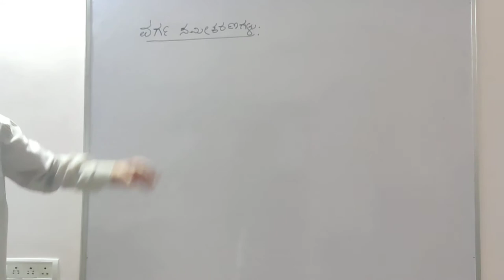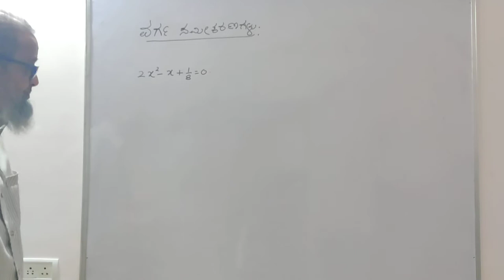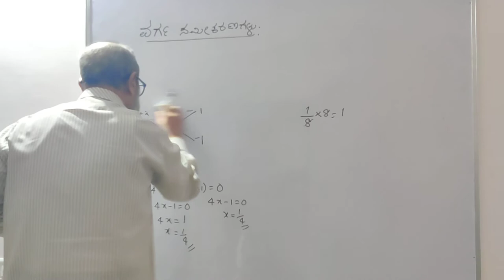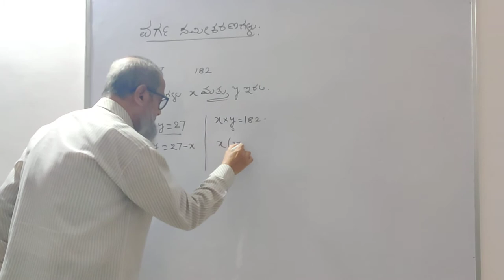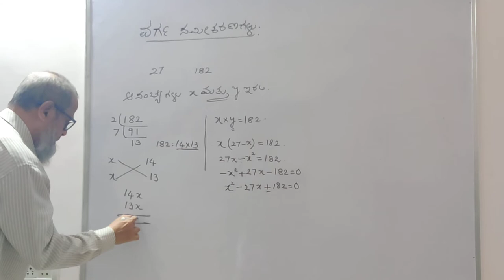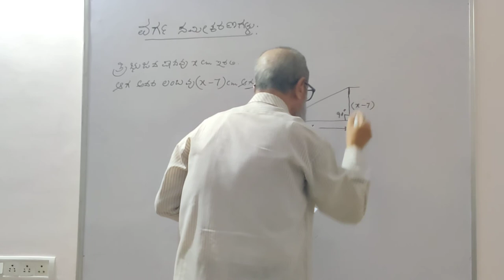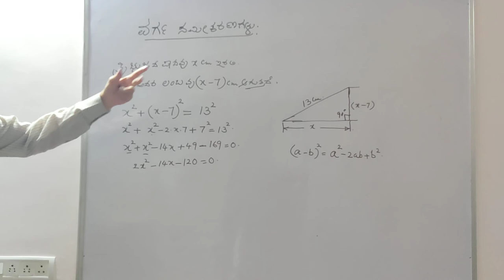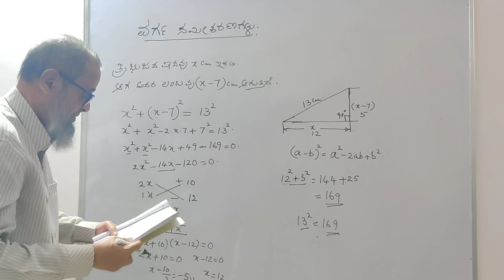ವರ್ಗ ಸಮೀಕರಣಗಳು ೧೦ನೇ ತರಗತಿ | ಭಾಗ ೨